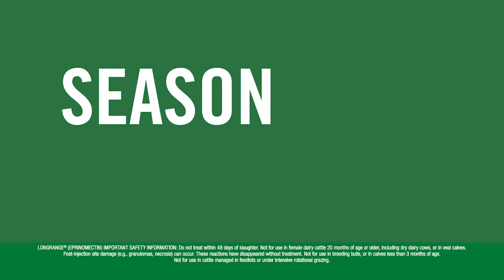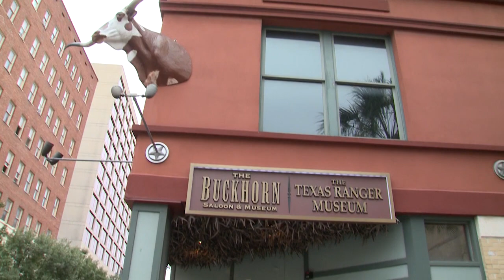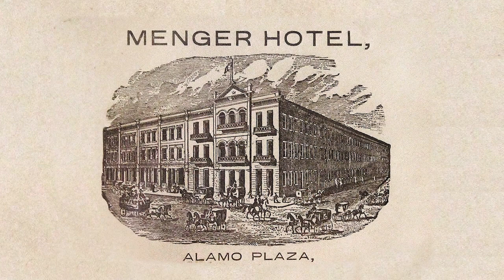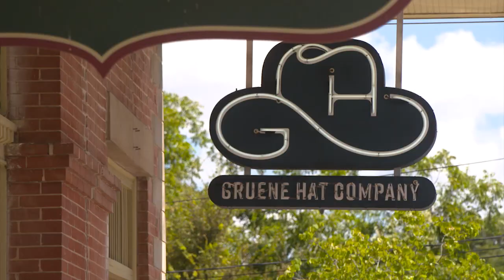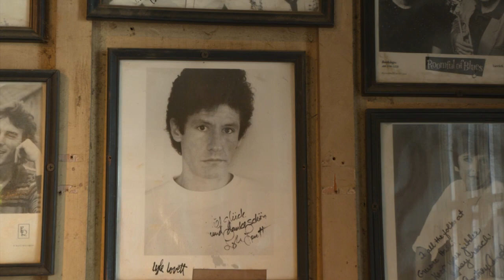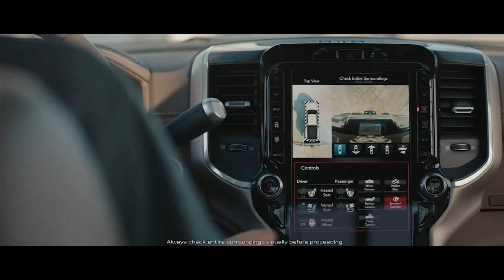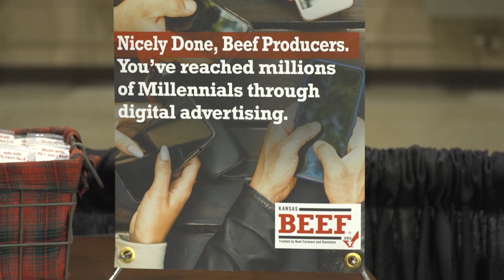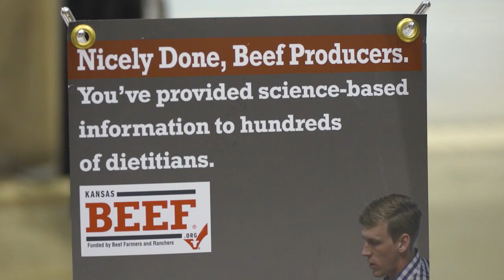NCBA's Cattlemen to Cattlemen – January 28, 2020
The Chief Executive Officer of the National Cattlemen’s Beef Association tackles some tough questions about NCBA's role in the beef industry.  Plus, see how Corteva is helping ranchers make better decisions when it comes to managing their land and controlling invasive species.